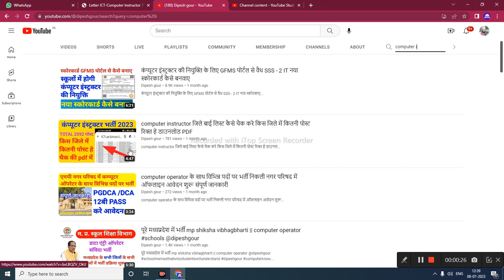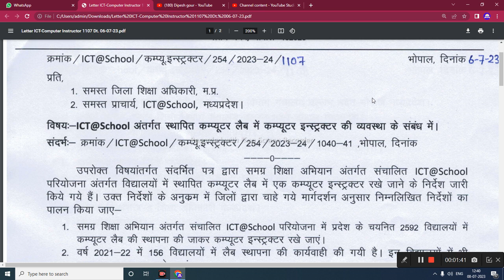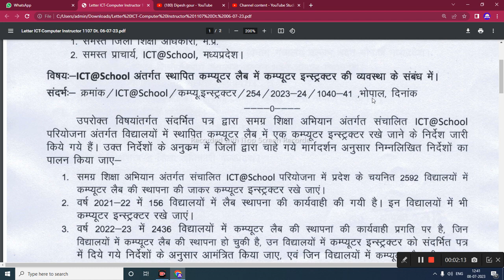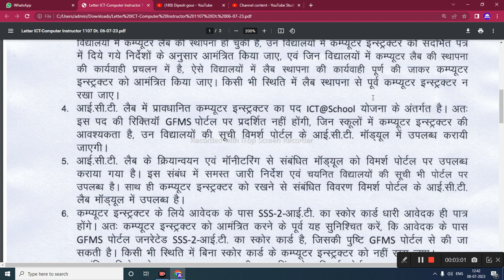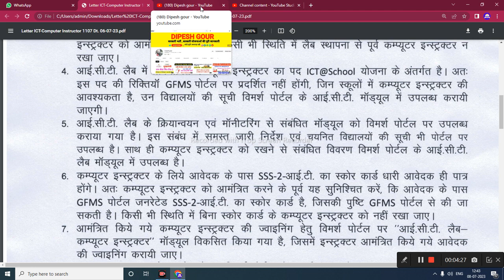कंप्यूटर इन्स्ट्रक्टर भर्ती 2023 स्कूल शिक्षा विभाग 2592 पदों पर निकली भर्ती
कंप्यूटर स्ट्रक्चर भर्ती 2023 स्कूल शिक्षा विभाग 2592 पदों पर निकली भर्ती @dipeshgour

My others social media link follow

sikho kamao yojna,school sikhsha vibhab bharti,jan seva Mitra bharti,mukhyamantri sikho kamao yojna,sikho kamao yojana registration,कंप्यूटर स्ट्रक्चर भर्ती 2023 स्कूल शिक्षा विभाग 2017,bpsc computer teacher syllabus,anvira education,mp computer instructor vacancy 2023,Computer instructor vacancy 2023,rsmssb computer instructor bharti news today,computer instructor latest news,Computer instructor bharti,mukhyamantri sikho kamao yojana